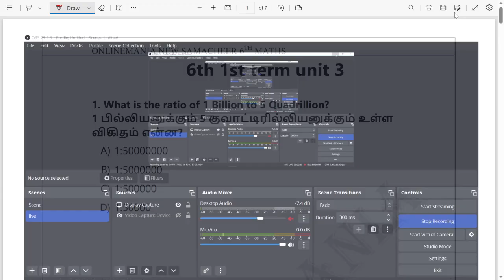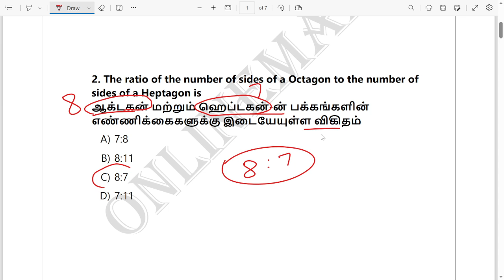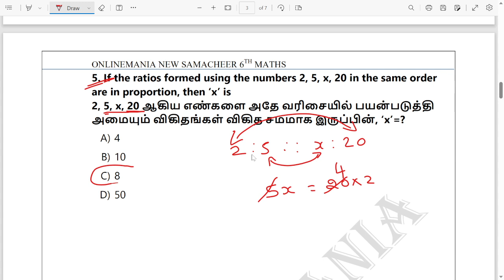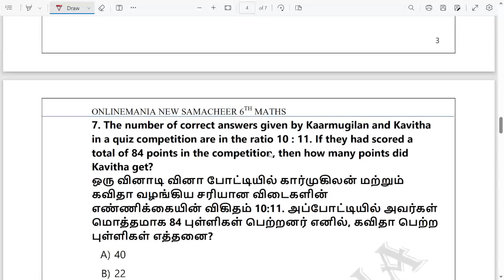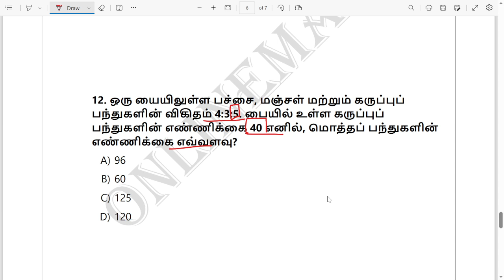Ratio & Proportion - 6th New School Book Maths - Term 1 | Tnpsc Gr4, Gr2, Gr1 Most Expected MCQ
6th Maths Unit 3 - Ratio and Proportion covered in this Video.
Totally 12 MCQ Questions Explained.
Studying these questions is enough no need to go through the school book.
Usefull for Tnpsc Group 1 (CCSE 1), Tnpsc Group 2 (CCSE 2) and Tnpsc Group 4(CCSE 4), TNUSRB Police, TNUSRB SI, TNTET, etc.